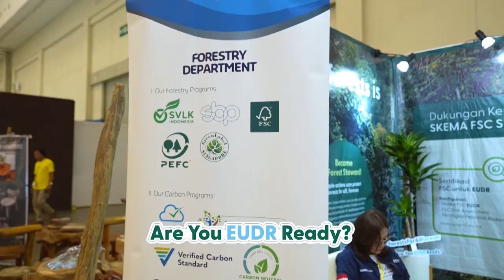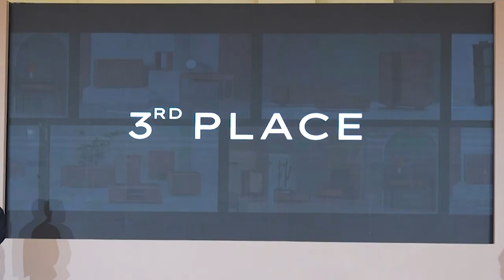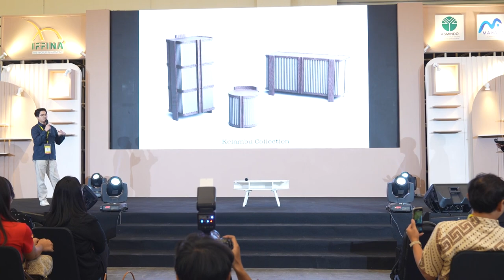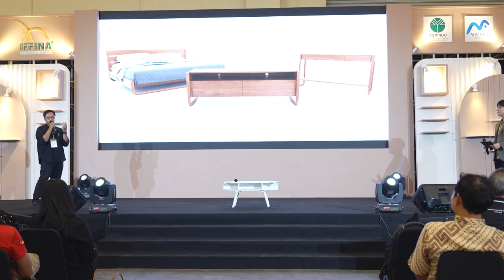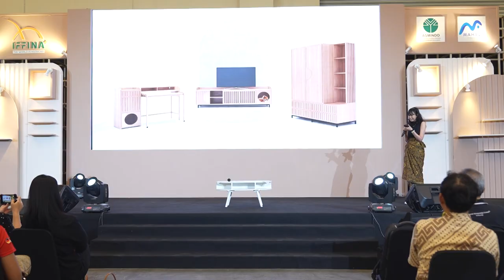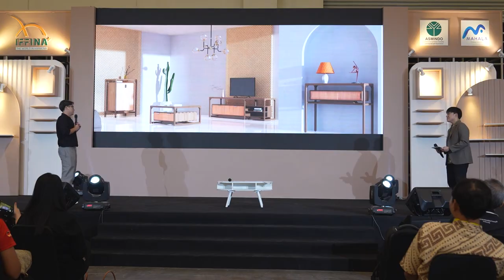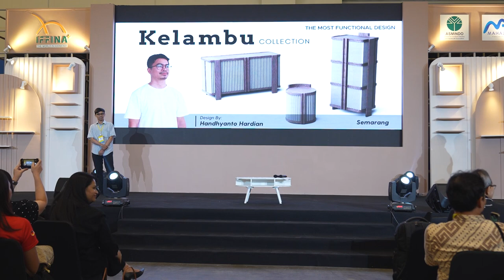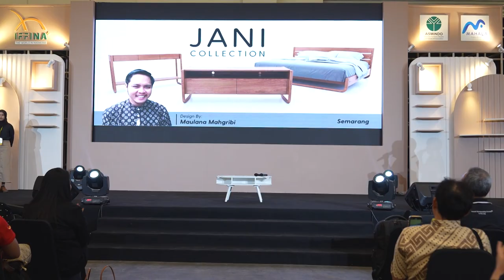FSC bersama dengan para mitra ikut meramaikan salah satu expo furniture terbesar di Indonesia IFFINA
FSC bersama dengan para mitra ikut meramaikan salah satu expo furniture terbesar di Indonesia @iffinaindonesia pada tanggal 14 - 17 September 2024 di ICE - BSD Tangerang Selatan.

Selama 4 hari, FSC bersama para mitra mengadakan berbagai macam kegiatan diantaranya Award Ceremony ISFDC 2024 di Main Stage IFFINA dan display protype pemenang @isfd.comp di voyer Hall 8 IFFINA. Selain itu terdapat booth ISFDC dan FSC didalam expo IFFINA Hall 8 dengan memberikan edukasi dengan format coaching clinic terkait dengan kesiapan dalam menghadapi EUDR dilakukan selama 4 hari berturut-turut bersama dengan 5 Accredited FSC Certification Body yang ada di Indonesia.

Selain itu booth FSC juga semakin berwarna bersama dengan salah satu FSC Certificate Holder @kwasfurniture!!